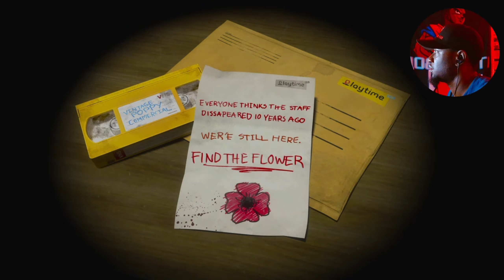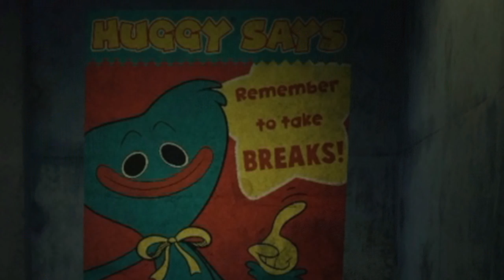I Played Poppy Playtime for the FIRST TIME EVER!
Come join me as I bring back the great Jaboo Fest and lets Poppy Playtime! Enjoy watching my funny/scary reactions to the game lol.

Poppy Playtime is a 2021 episodic survival horror video game developed and published by American indie developer Mob Entertainment. The game is set in the fictional toy-making company named Playtime Co.

itz jaboigames!